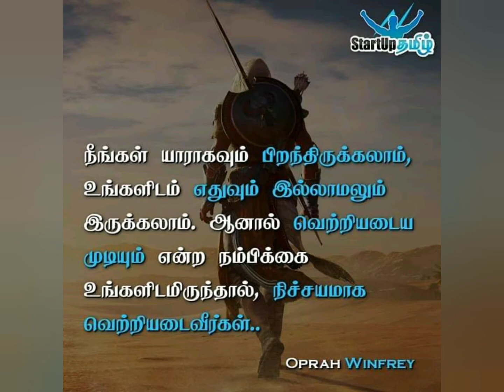Tamil short story (motivation)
Motivation story